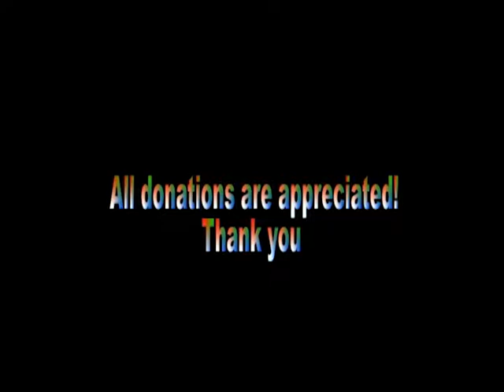AHS News December 4, 2017